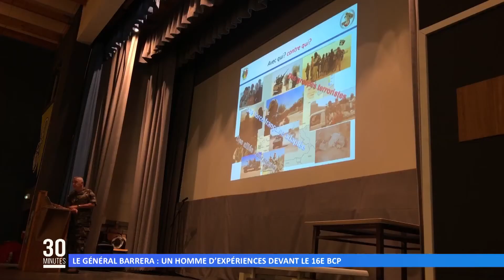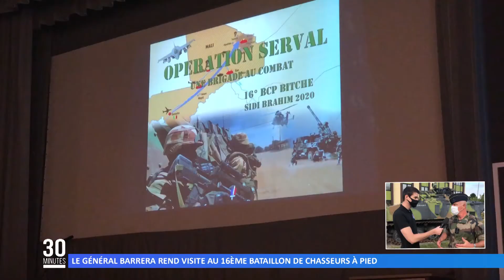La visite d'un général au 16 ème BCP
Ancien colonel du 16ème bataillon de chasseur à pied, le général Bernard Barrera a tenu à rendre visite aux soldats, avant son départ à la retraite.
Réalisation : Uranie TOSIC - Yannick SUHR